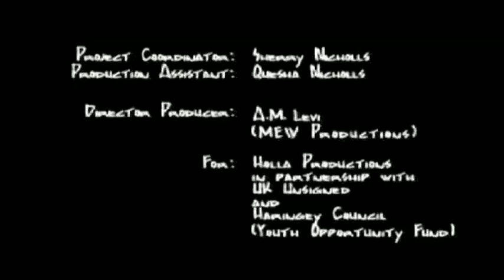Street Athletics 2009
The final of this year's Street Athletics has taken place in Manchester!
Mew Productions, in collaboration with Holla Productions and UK Unsigned were there with their cameras to capture the great moment of a magic day!
check the interviews with the great Darren Campbell and Lynford Christie!!!